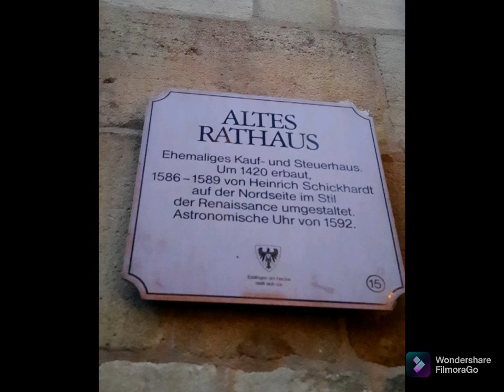Bilder esslingen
Esslingen , Esslinger Burg, Marktplatz, Altes Rathaus , neues Rathaus usw.